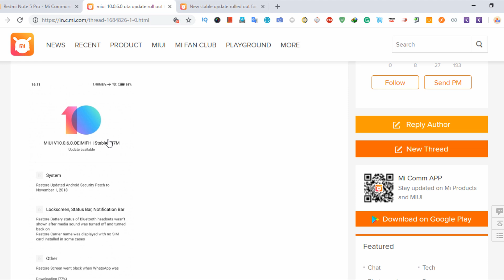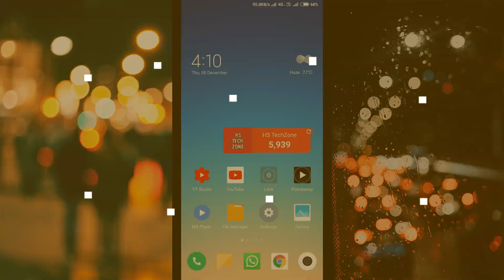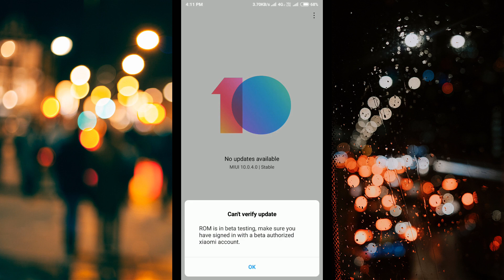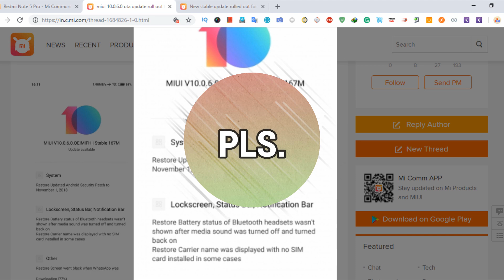MIUI 10.0.6.0 Stable Update For Redmi Note 5 Pro Rolling Out and Now Suspend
MIUI 10.0.6.0 Stable Update For Redmi Note 5 Pro Rolling Out and 4K HD Recording, New Features Redmi Note 5 Pro.

miui10